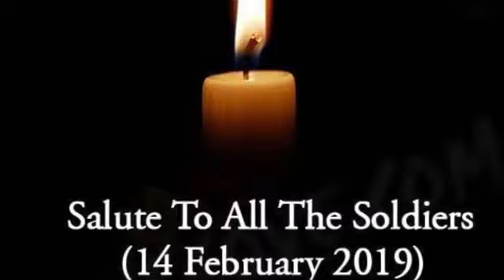14 FEBRUARY BLACK DAY FOR INDIA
our heroes may have left the world on that Black Day,  but they will always remain immortal in the country, s heart ❤🕊